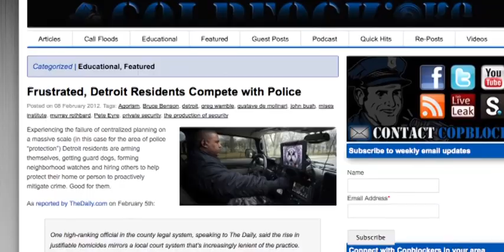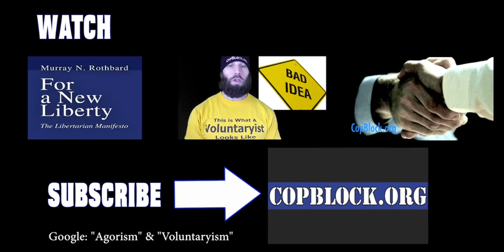Dale Brown of Detroit-based Threat Management Center is On-Point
SUPPORT COP BLOCK
with BITCOIN: 1Hy8xL2ey3GwFLTEd3NTS76A3bWMnQ2dRP

titled, "Frustrated, Detroit Residents Compete with Police" included a picture of Dale Brown, founder of the Threat Management Center.

In early 2013 when Pete Eyre visited Detroit as part of the he reached-out to Brown, who graciously welcomed Eyre at his facility.